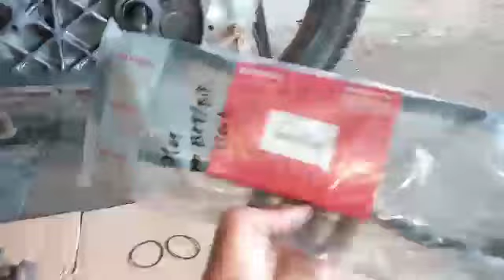CARA PERAKITAN KOMPONEN CVT HONDA BEAT ESP 2015 (K25)